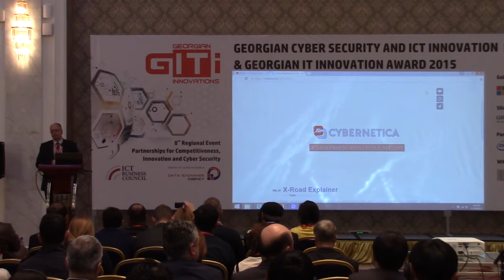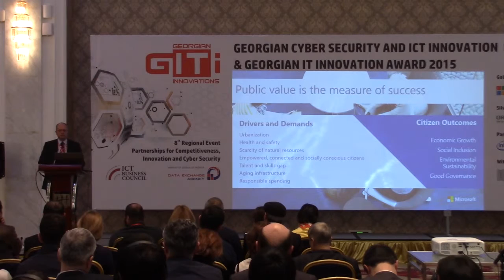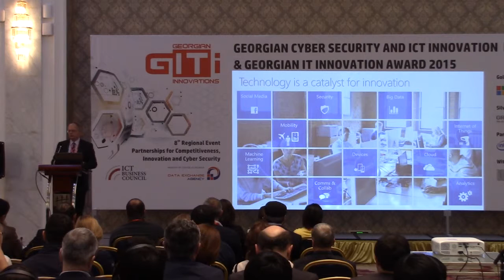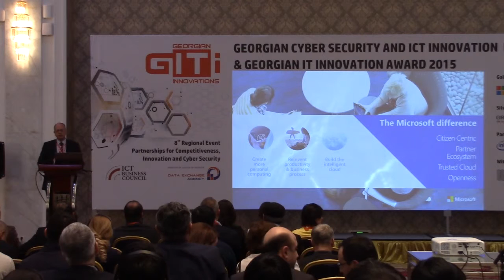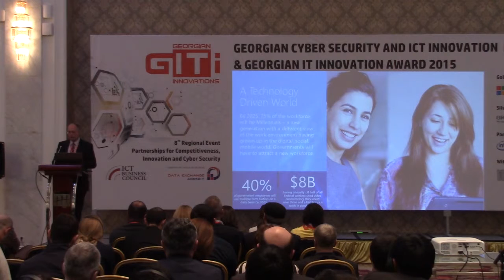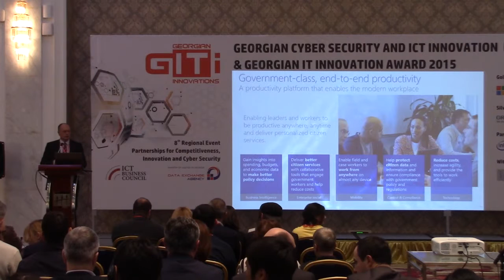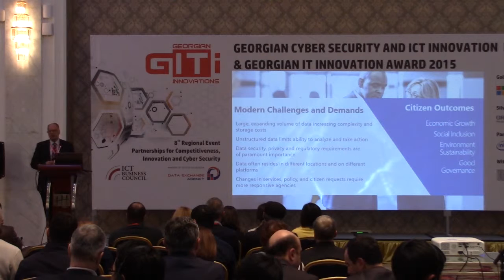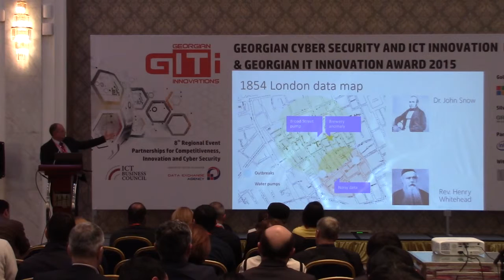Smart Government - Mr. George Randelov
Smart Government
Mr. George Randelov, Microsoft, Public Sector Lead Central and Eastern Europe